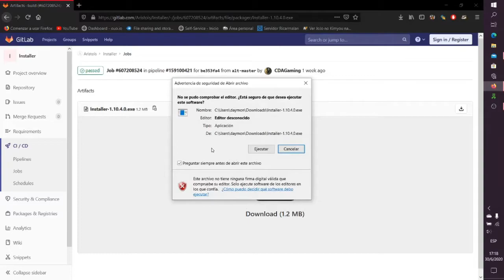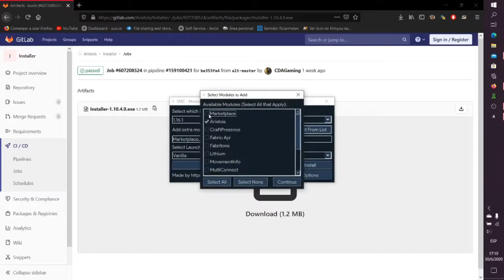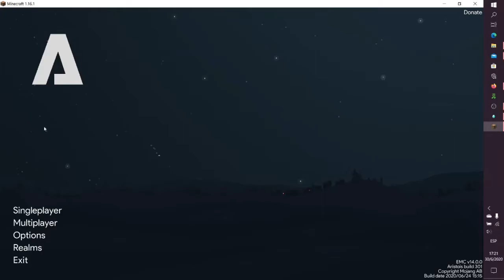Instalar Hack Aristois para 1.16.1 (Link)